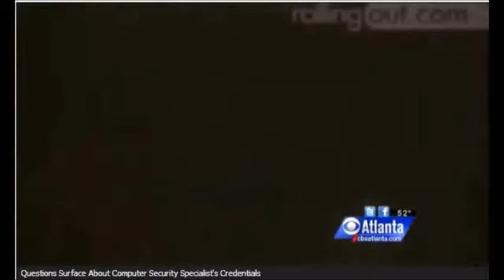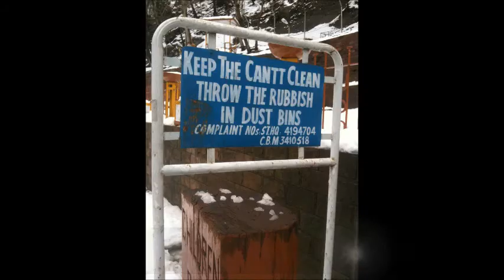Cynic Minute #1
Give us a minute of your time and we'll give you a little bit of infosecurity... and even that's debatable. But it's only a minute, and you waste plenty of those every day. Sony trying to stop jailbreakers. Who would have thought?